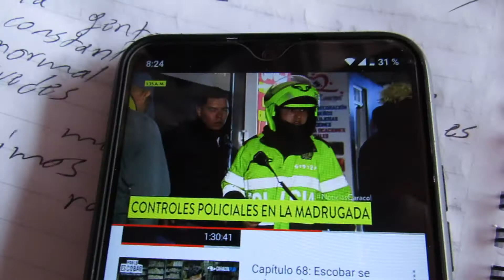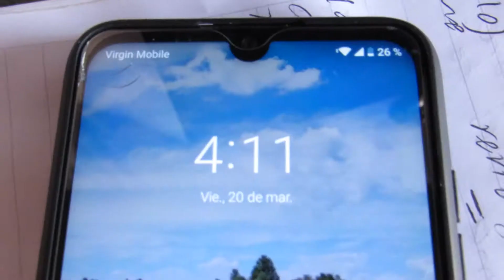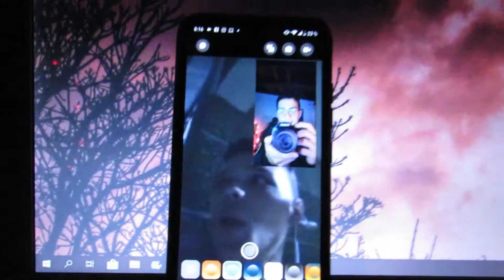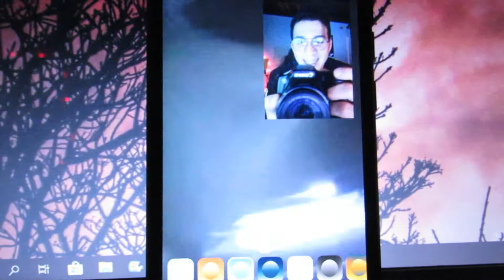LOS APLAUSOS NOS SALVARAN | Cuarentena